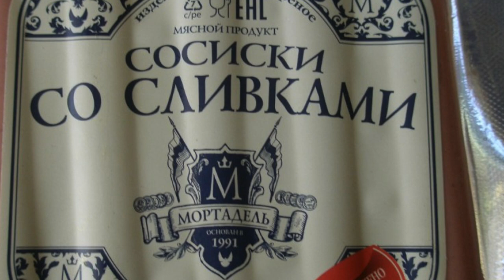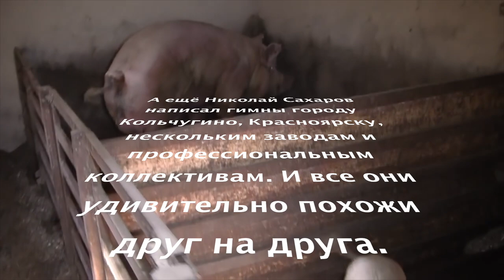Гимн города Владимир оказался удивительно похож на гимн "Мортадель" и кучу других